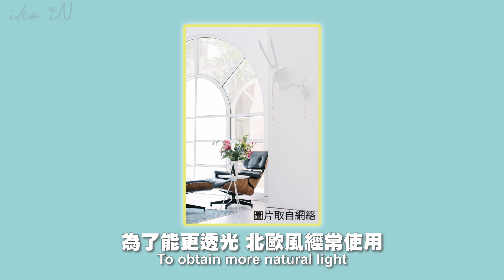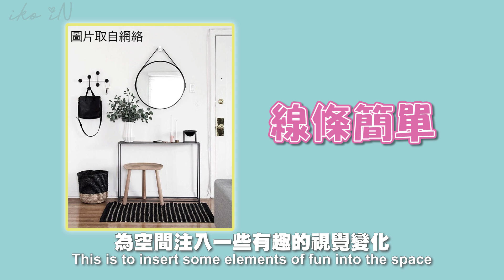設計師教你輕鬆打造高級北歐風家居，這些元素必不可少！| 生活魔術師iko in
北歐風的主要元素你都知道嗎？設計師教你輕鬆打造高級北歐風家居，這些元素必不可少！
今天給大家分享時下最受歡迎的家居設計風格之一——北歐風，這種設計風格的精髓是什麼？
掌握這幾招，自己也能設計出簡約高級的北歐風家居！

訂閱生活魔術師 iko iN 每週看最新、最潮、最iN的影片！趕快加入iN family！

這樣才不會錯過每一條影片哦